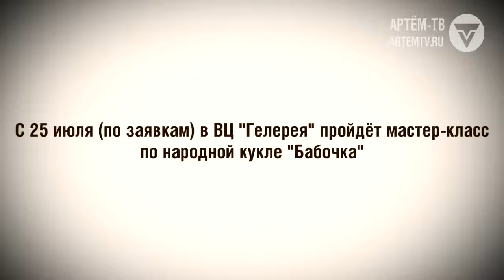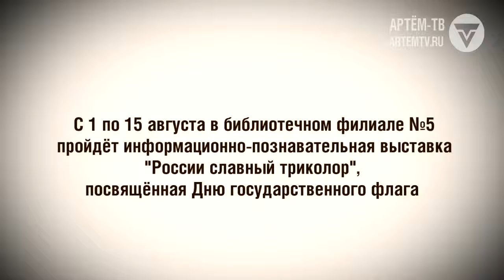Встреча с искусством. Афиша (июль-август)